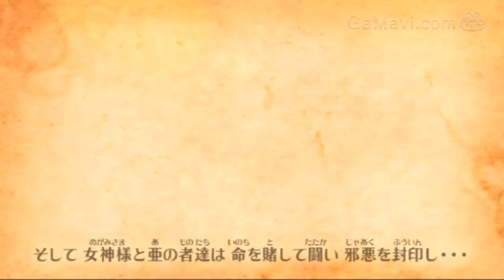《薩爾達傳說 通天劍》影音評論～GaMavi Review Beta3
由GaMavi製作之影音評論Beta3，這次為大家帶來[Wii]《薩爾達傳說 通天劍》。

請鎖定GaMavi粉絲團
我們將為各位帶來更多專業影片。